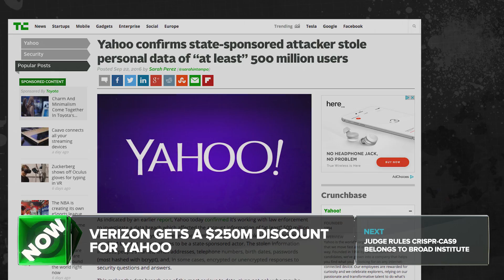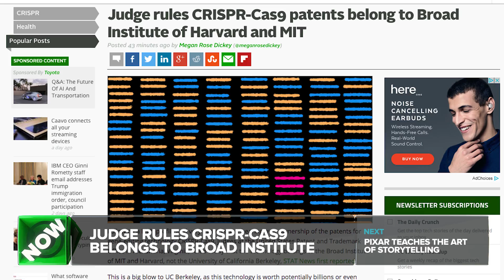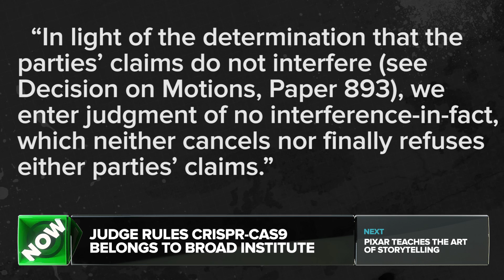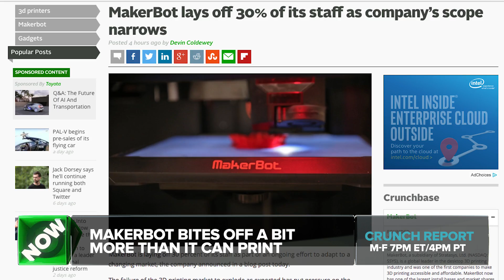Judge Rules CRISPR-Cas9 Belongs to Broad Institute | Crunch Report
Verizon is reportedly getting a $250 million discount on its Yahoo deal, judge rules CRISPR-Cas9 belongs to the Broad Institute and not UC Berkeley, Pixar teaches the art of storytelling on Khan Academy and MakerBot cuts 30% of its workforce. All this on Crunch Report.